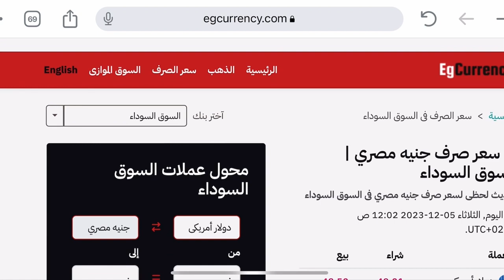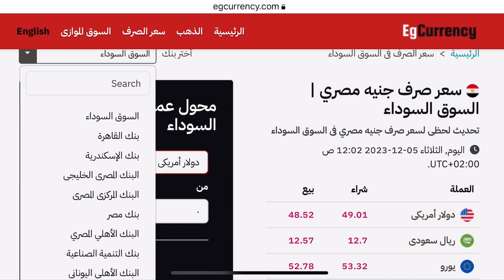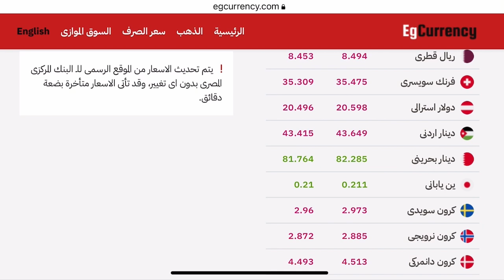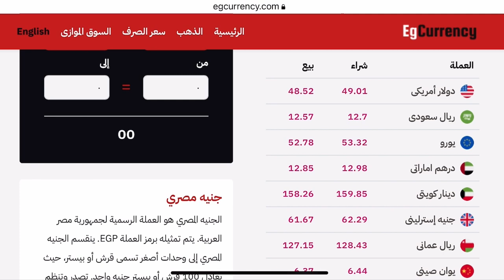سعر صرف الجنية المصرى اليوم فى السوق السوداء اسعار العملات الاجنبية اليوم فى البنك المركزي وفى السوق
سعر الصرف فى السوق السوداء
سعر صرف الجنية المصرى
اسعار العملات فى الصرافة
الدولار اليوم
السوق السوداء اليوم
سعر اليورو مقابل الجنية
اسعار العملات في البنوك
سعر الدولار في السوق السوداء في مصر
الدولار في السوق السوداء
الدولار اليوم فى البنك الاهلي
السوق السوداء للدولار في مصر
الدولار فى سوق السوداء
الدولار فى مصر الان
السوق السوداء
الدولار مقابل الجنية
السوق السودا اليوم
الدولار فى السوق
الدولار مقابل الجنيه
السوق السوداء للدولار
الدولار فى الصرافة
اسعار العملات اليوم
سعر العملات اليوم
اسعار العملات
أسعار الذهب اليوم الاربعاء
سعر الدولار اليوم فى السوق السوداء مصر فايف
سوق تداول العملات الاجنبية
اعلى سعر للدولار
الدولار في البنك
سعر الدولار الان
ما هو الفوركس
سعر الذهب النهارده
سعر الصرف
اقل سعر
مساء اليوم
فوركس للتداول
اساسيات الفوركس
التجارة بالعملات
سوق الفوركس
سعر الدولار في سوريا اليوم
سعر الدولار في سوريا
سعر الذهب في سوريا اليوم
سعر الدولار في تركيا اليوم
سعر صرف الليرة التركية
الليرة السورية
الليرة التركية
اسعار الدولار اليوم في مصر
اسعار الدولار في السوق السوداء
اسعار الدولار في السوق السوداء اليوم
اسعار الدولار في السوق السوداء اليوم في مصر
سعر الدولار في السوق السوداء اليوم
كم سعر الدولار في السوق السوداء
ماهو سعر الدولار في السوق السوداء
اسعار الدولار في السوق السوداء الان
اسعار الدولار في السوق السوداء حالا
اسعار الدولار في السوق السوداء لحظة بلحظة
اسعار الدولار في السوق السوداء قناة شاهد اليوم
سعر الدولار اليوم فى مصر
سعر الدولار اليوم في سوريا
سعر الدولار اليوم في العراق
سعر الدولار اليوم فى مصر في السوق السوداء الان
سعر الدولار اليوم فى مصر في البنوك